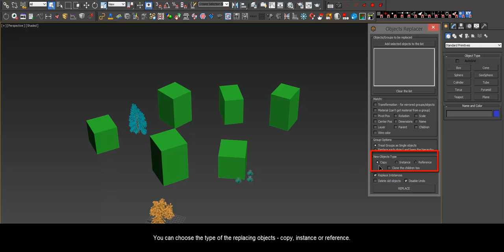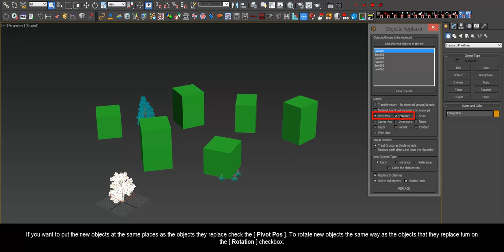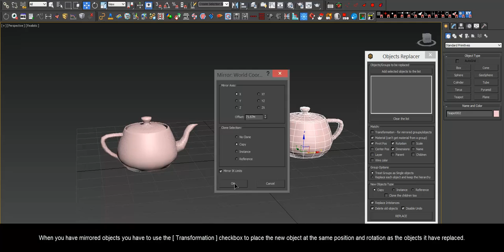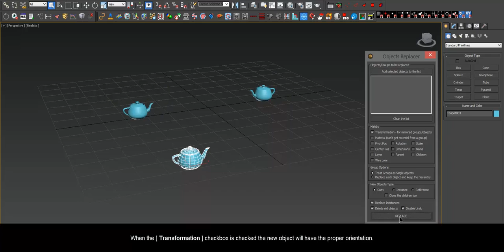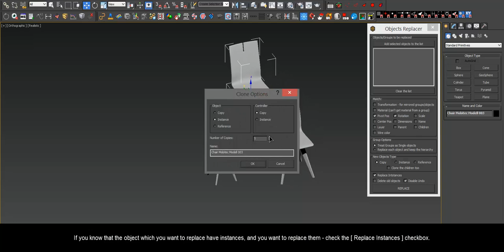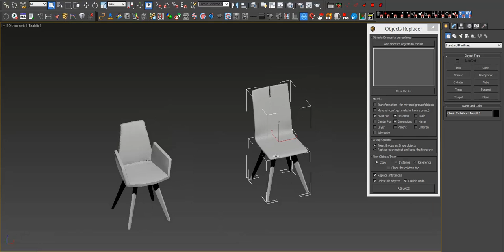miauu's Objects Replacer v.1.0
Objects Replacer offers you easy, fast and powerful way of replacing objects or groups with another object or group(copy, instance or reference).
 There is a lot of options that the replacing object can inherit from the objects it have replaced.
• transformation - position, rotation, scale
• material - the new object will get the material of the replaced object.
• position - the new object will be placed on the position of the replaced object.
• rotation - the new object will be rotated the same way as the replaced object.
• scale - the new object will have the same scale as the replaced object.
• dimensions - the new object will have the same size as the replaced object.
• name - the new object will get name of the replaced object.
• layer - the new object will be placed in the layer of the replaced object.
• parent - the new object will get the parent of the replaced object.
• children - the new object will get the children of the replaced object.
• wire color - the new object will get wire color of the replaced object.
 When replacing groups you can choose to treat the group as single object or to replace all objects in the group and to keep the hierarchy(the new objects will be in the same groups and nested groups as the replaced objects).
 When the object that will be cloned have children you can choose to clone them or not. The hierarchy will be preserved.
 If the objects that you are replacing has instances in the scene, you can choose to replace or not all of the instances with the new object.